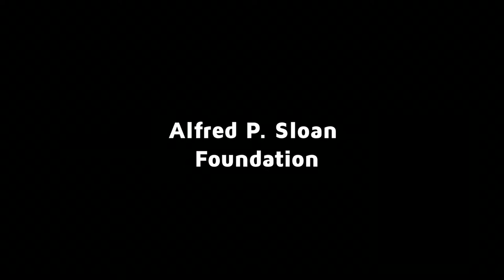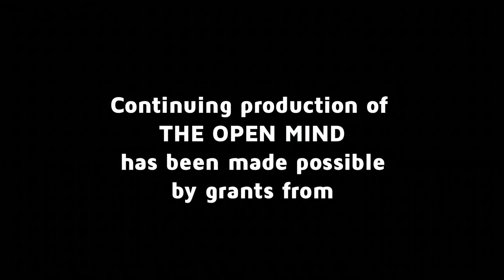The Real Drug Crisis - Katherine Eban | The Open Mind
Investigative reporter Katherine Eban on the dangers of generic pharmaceutical manufacturing and a looming shortage.

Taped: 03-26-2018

OPEN18008